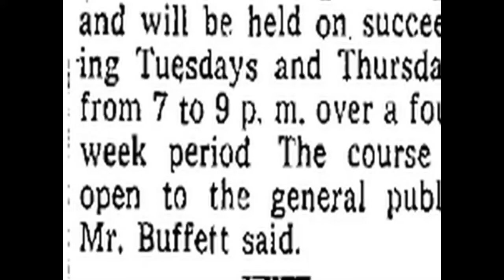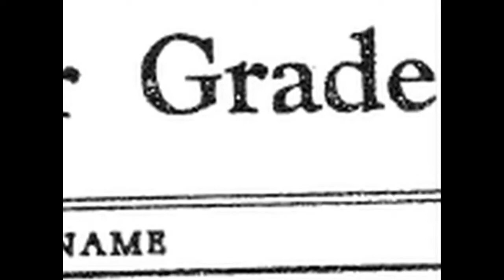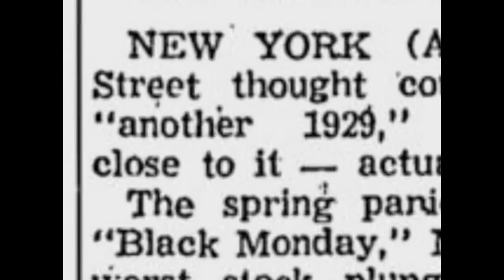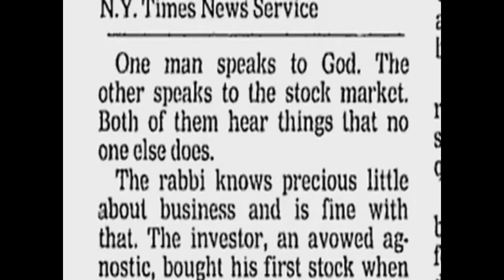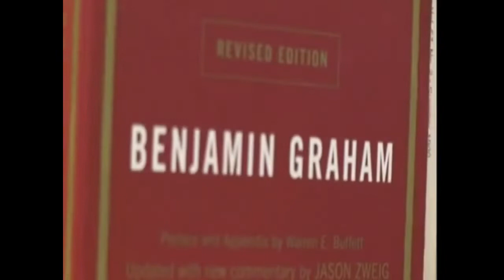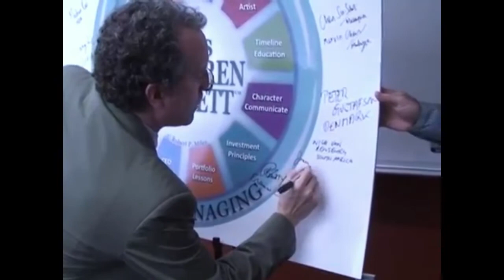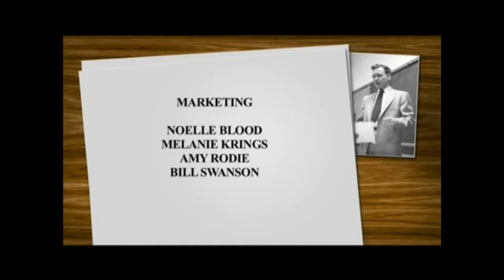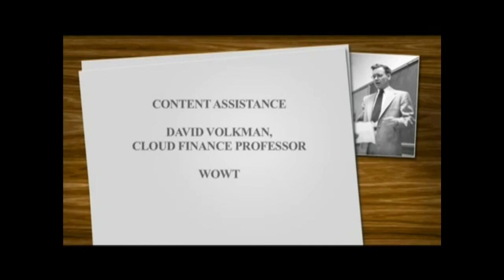Documentary: Warren Buffett - The Teacher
Aside from being an investor, and businessman and a financial advisor, Warren Buffett is also a teacher.

Buffett made many investing mistakes, but he learned from it, which made him an even more credible speaker of the topic. Before he became a professor, he took up a public speaking course in Carnegie which aided his fear.

Some of his students from 50 years ago still remember him and give awesome testimonies on how great he is.

They said he is an honest person, so he doesn’t give a good grade. He gives what the student deserves. He has potentials, and it makes him very intriguing. His company’s asset, Berkshire Hathaway, shows it. $10,000 is required to invest in one share. Warren Buffett possesses phenomenal skills that helps him become who he is.

The secret to Buffett’s investing success? Follow the basic philosophy from 60 years ago taught by Ben Graham: an investor gets to buy any business that has price changes everyday for irrational reasons.

Best Investing Books:

Poor Charlie's Almanack: The Wit and Wisdom of Charles T. Munger
Charlie Munger: The Complete Investor
University of Berkshire Hathaway
On Success Hardcover by Charles T. Munger
The Intelligent Investor
The Warren Buffett Way